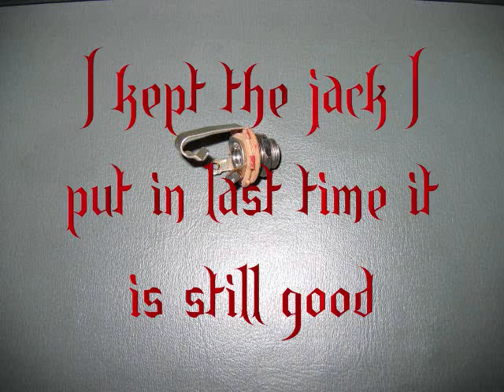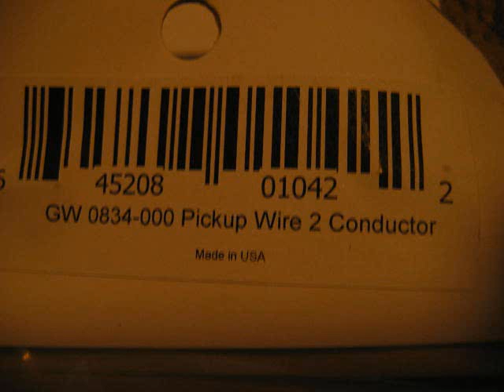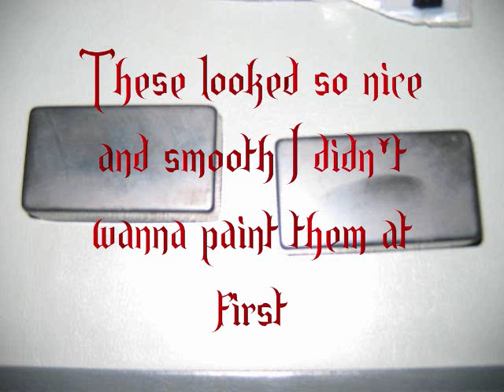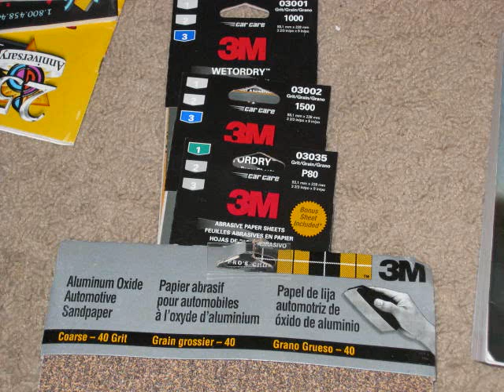03 The Hardware and Paints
A final send off to my pickups of past and a welcome to my new pickups.

The song is titled Jibboom by Steve Vai